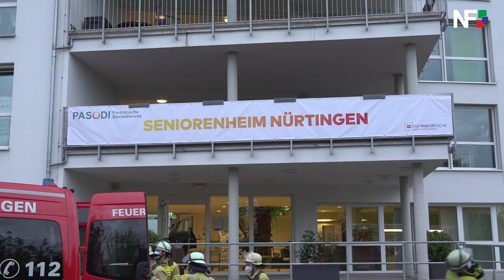13.05.2021 - Großeinsatz im Seniorenheim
Nürtingen (pol) - Aufgrund eines Brandes am frühen Donnerstagmorgen ist es in einem  Nürtinger Seniorenheim zu einem Großeinsatz der Rettungskräfte gekommen.  Nachdem gegen 4.20 Uhr die Brandmeldeanlage auslöste und weitere  Notrufe bei der Integrierten Leitstelle eingingen, rückten die  Rettungskräfte in die Kißlingstraße aus. Bei deren Eintreffen konnten  offene Flammen auf einem Balkon im 4. Stock, sowie starker Rauch in der  dazugehörigen Wohnung und im kompletten Stockwerk festgestellt werden.  Der Feuerwehr, die mit 13 Fahrzeugen und 103 Einsatzkräften vor Ort war,  gelang es, ein Ausbreiten des Brandes über die betreffende Wohnung  hinaus zu verhindern. Somit mussten ausschließlich die Bewohner des 4.  Stockwerkes, in dem sich Mitarbeiterwohnungen befinden, evakuiert  werden. Die in den darunterliegenden Stockwerken betreuten Bewohner des  Seniorenheims konnten in ihren Zimmern verbleiben. Der Rettungsdienst,  der mit 31 Fahrzeugen und 45 Einsatzkräften am Brandort war, musste die  26-jährige Wohnungsinhaberin und deren gleichaltriger Mitbewohner, die  beide eine Rauchgasvergiftung erlitten, versorgen und zur Überwachung in  ein Klinikum einliefern. Die Polizei war mit über einem Dutzend  Streifenwagenbesatzungen im Einsatz, sperrte die angrenzende  Rümelinstraße und nahm die Ermittlungen zur Brandursache, zu der noch  keine näheren Angaben gemacht werden können, auf. Die Spurensicherung  wurde von Spezialisten der Kriminalpolizei durchgeführt. Die betroffene  Wohnung wurde unbewohnbar und es entstand durch den Brand und die starke  Verrußung ein Sachschaden von ca. 100.000 Euro.